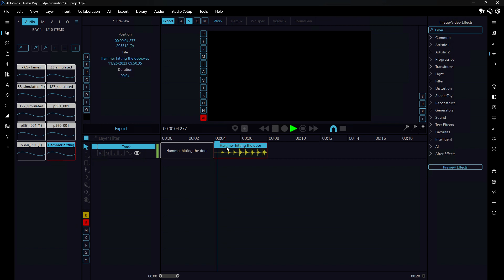Turbo Play AI - Sound and Music generator on Text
Using FaceBookResearch AI